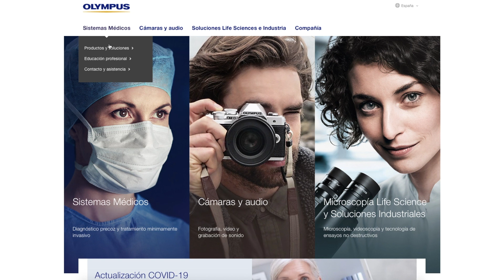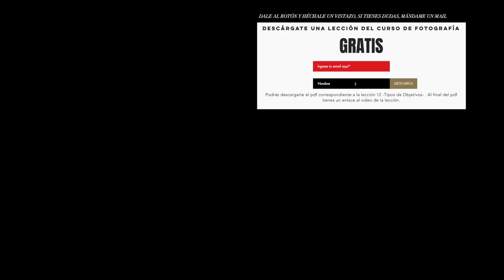OLYMPUS... AHORA QUÉ??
Este 24 de Junio de 2020 Olympus nos anuncia que vende su división de consumo y por tanto, todo lo referente a sus cámaras fotográficas a un fondo de inversión Japonés. Te cuento todo lo que se al respecto y te doy mi opinión como usuario también de Olympus.

CÁMARAS:

-Fuji XT-4=
-Fuji X-H1=
-Nikon d5200=

OBJETIVOS:

-Fujinon XF 60mm f2.4 R Macro=
-Fujinon 10-24mm f4=